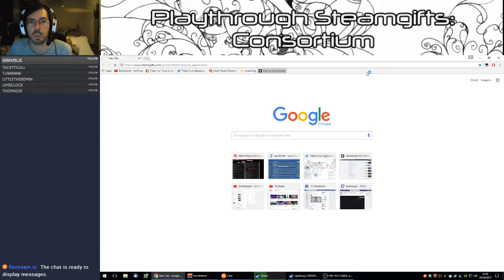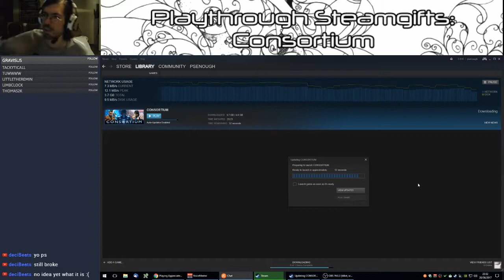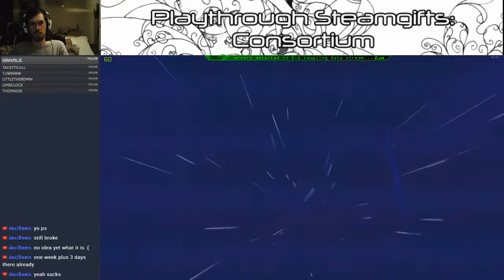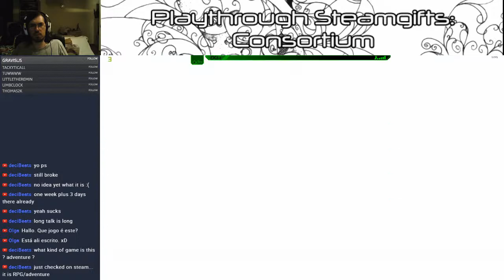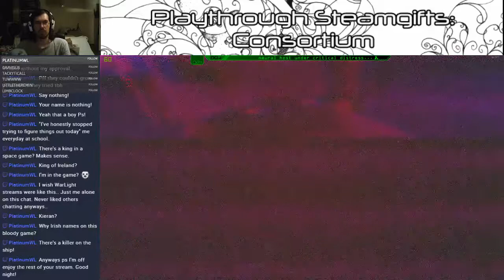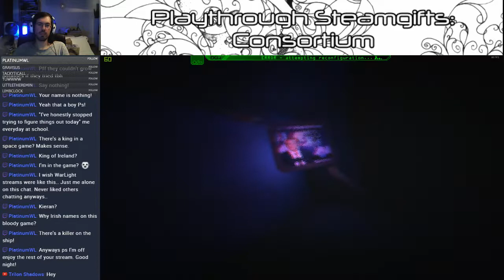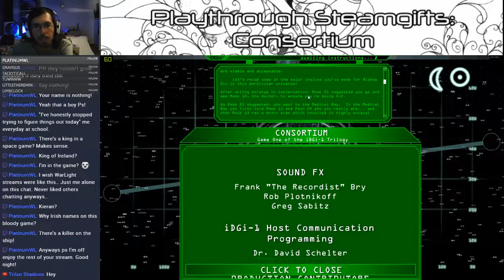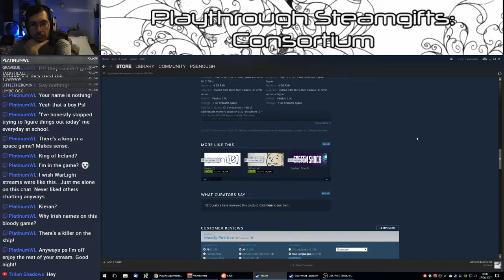Playthrough Steamgifts: Consortium 170627